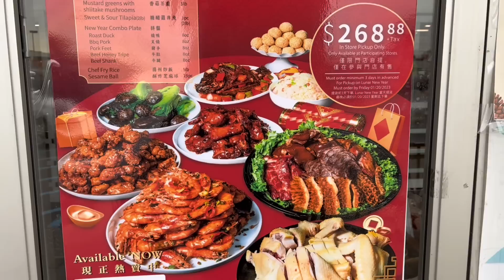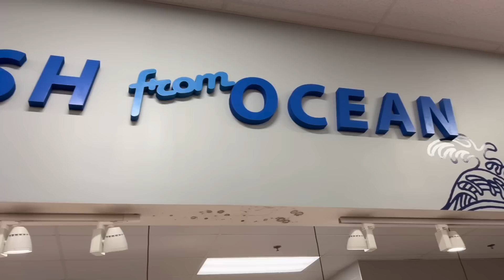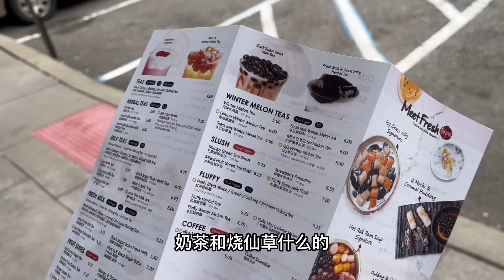美国物价还是贵呀！在老板家吃顿火锅，随便买点200美元就没了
这次在老板家准备吃顿火锅，随便去超市买了点菜，就花了200美元。这个真的是太贵了，对比一下新泽西和德州的物价，瞬间觉得奥斯汀的物价还是可以的，总体来说物价还是涨了不少。